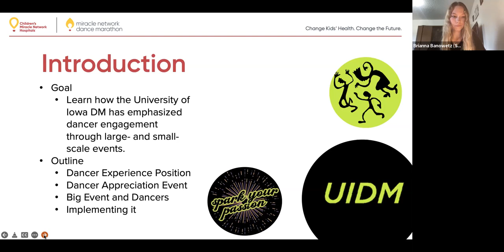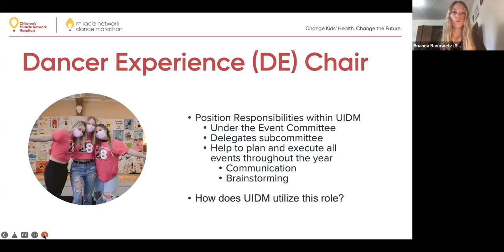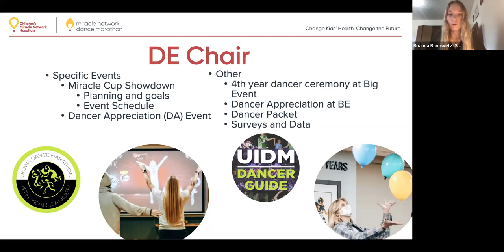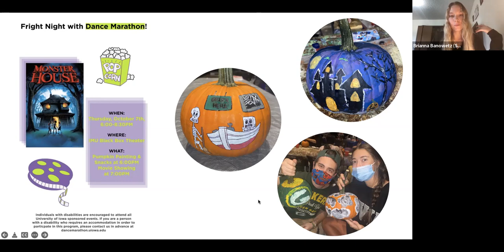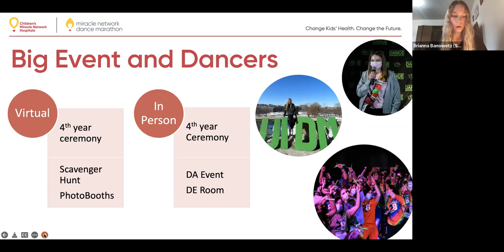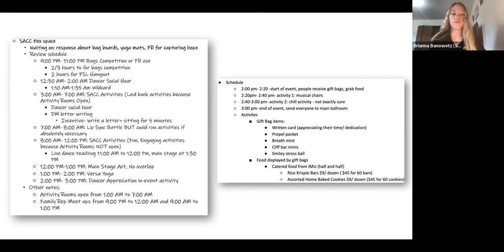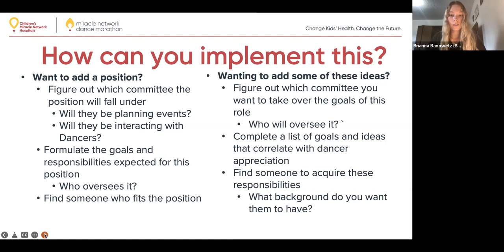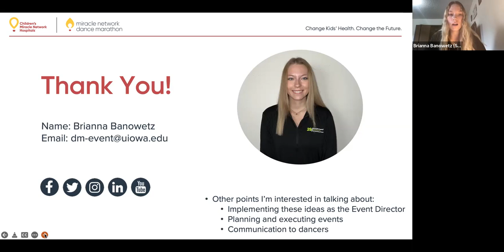DMLC 2022: Dancer Engagement and Retention Through Events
Presenting Program: University of Iowa Dance Marathon

Session Description: This presentation will provide information regarding how the University of Iowa Dance Marathon has built dancer engagement through larger and smaller scale events. Through these events, a dancer has the ability to build connections within the organization, which in return retains dancers and gives them a passion to want to do more. A few specifics that will be touched on include the Dancer Experience chair position, dancer appreciation events, and activities for both an in person and virtual Big Event. Overall, the takeaway includes steps and guidance as to how to plan and execute events that focus on dancer engagement and appreciation.

Stay up to date on all Miracle Network Dance Marathon events, info and fundraising resources by visiting the brand-new DanceMarathon.com